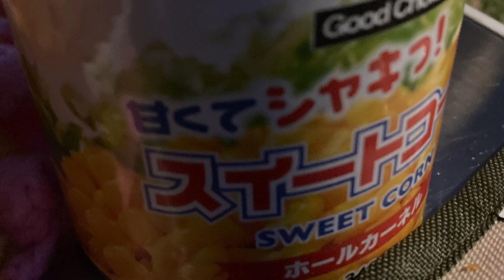車中泊キャンプ・夜飯♪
宿泊地の近くの共同売店？で惣菜を購入（あまり売ってなかったけど。）！
みんなで夜ごはん♪